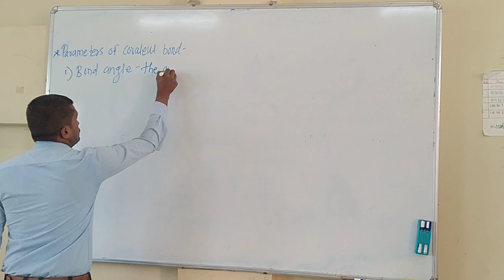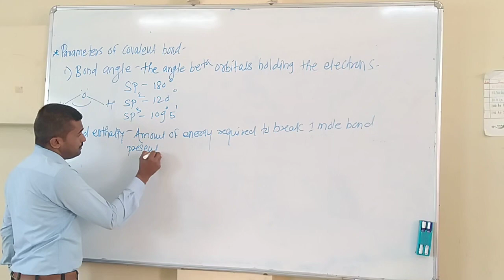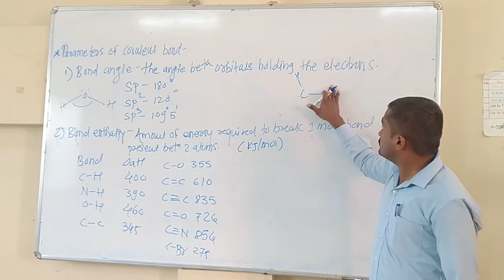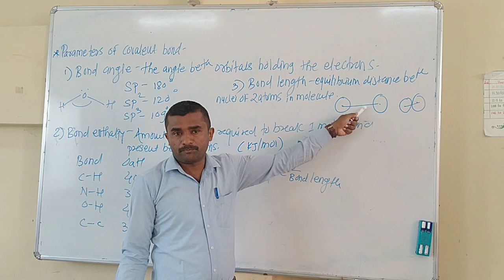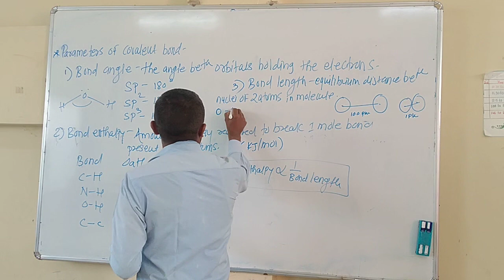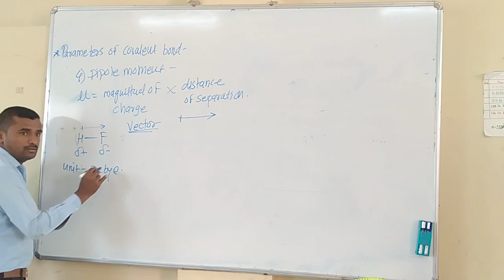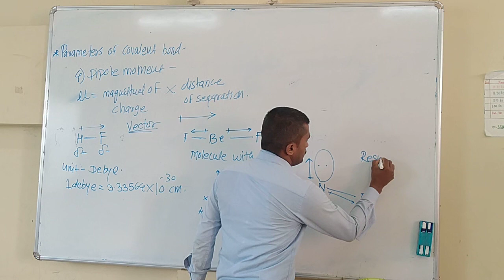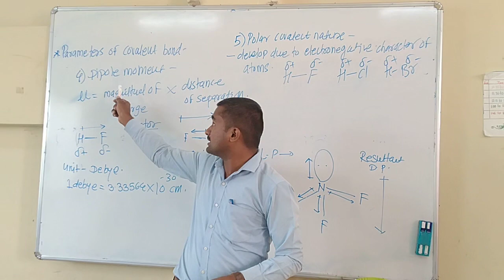chemical bonding( lect 11)bond parameters